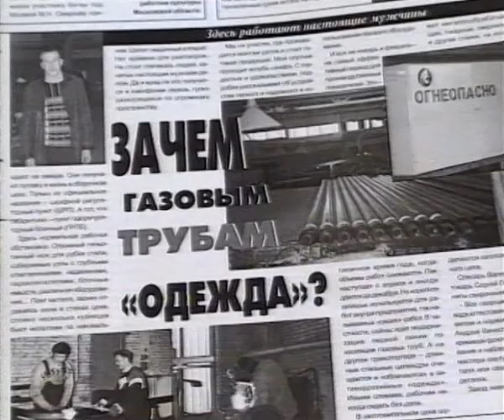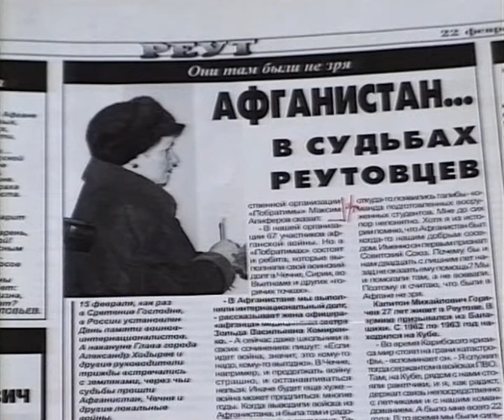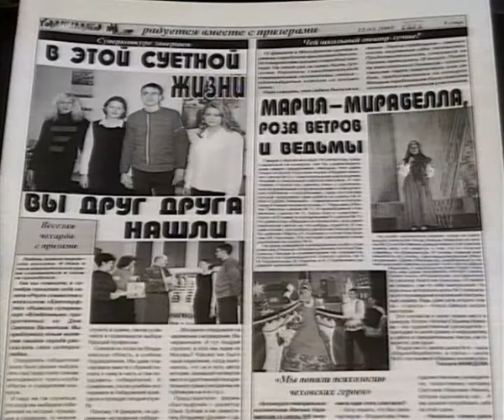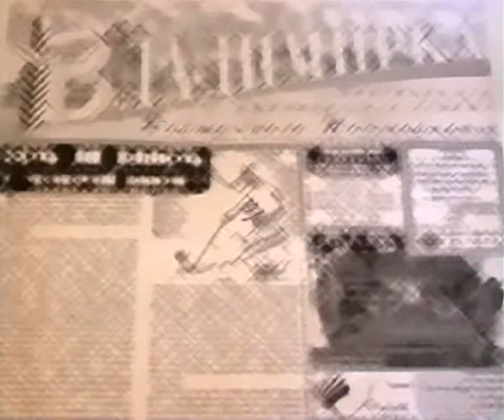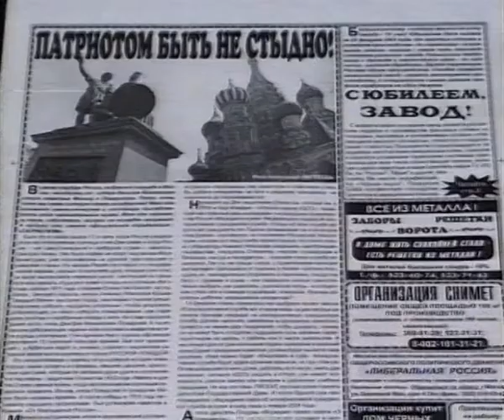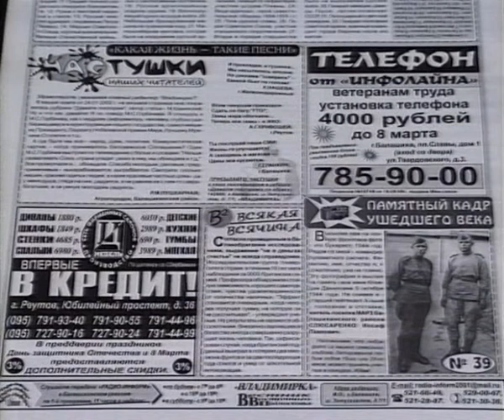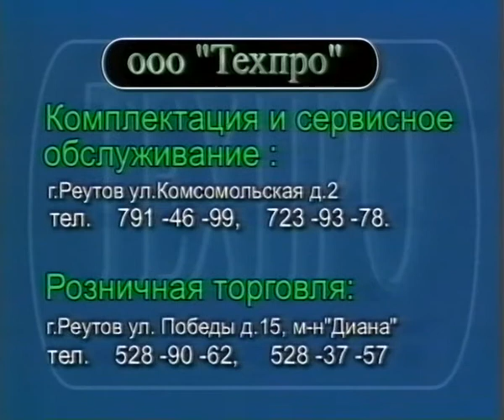О чем писали газеты в 2002 и реклама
Анонс газеты "Реут" и "Владимирка" весна 2002г.